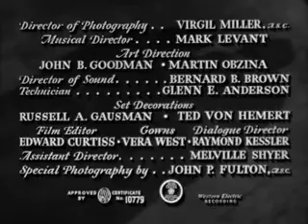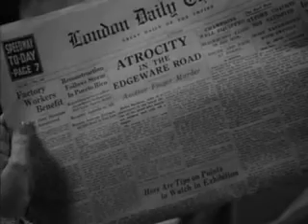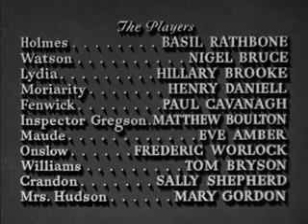The Woman in Green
File:The Woman in Green (1945).webm
The Woman in Green is a 1945 American Sherlock Holmes film starring Basil Rathbone as Holmes and Nigel Bruce as Dr. Watson, with Hillary Brooke as the woman of the title and Henry Daniell as Professor Moriarty. The film is not credited as an adaptation of any of Sir Arthur Conan Doyle's Holmes tales, but several of its scenes are taken from "The Final Problem" and "The Adventure of the Empty House." The Woman in Green is the eleventh film of the Sherlock Holmes (1939 film series) series.